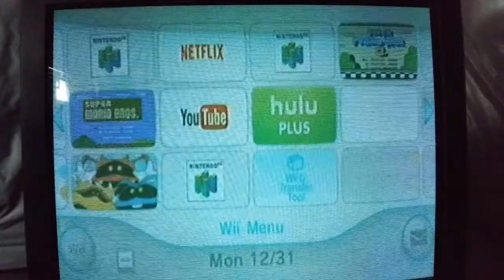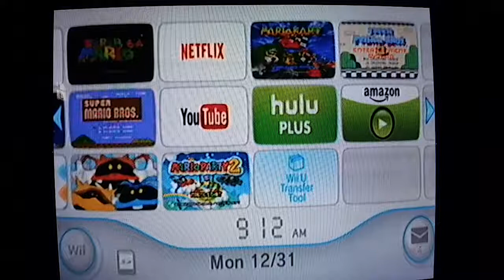Believo Stevo plays Mario Kart 64 (150cc) Part 6